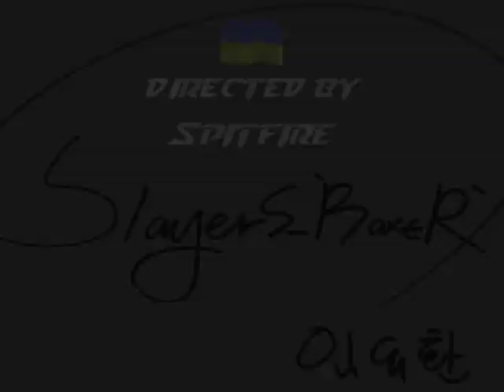SlayerS_`BoxeR` - The Emperor - Part 2 of 2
Made by Spitfire
Great movie about the greatest progamer in the world, known by any self respected gamer- the Korean Starcraft god Lim Yo Hwan, SlayerS_`Boxer`

The Destroyer of Zerg, Master of Valhalla, Lord of the Rines, Emperor of Terran and God of Starcraft.

2 Parts movie.